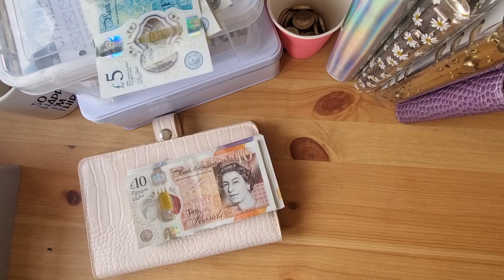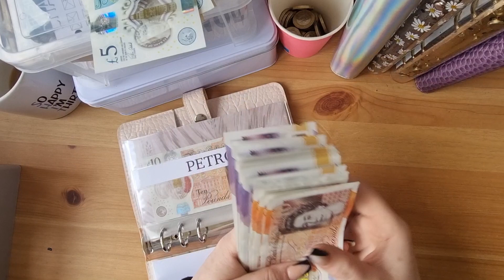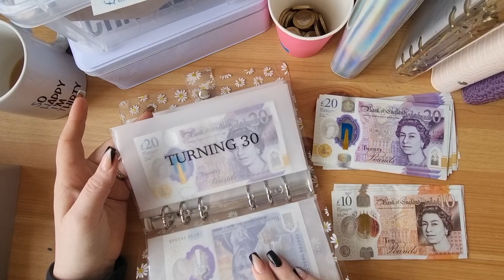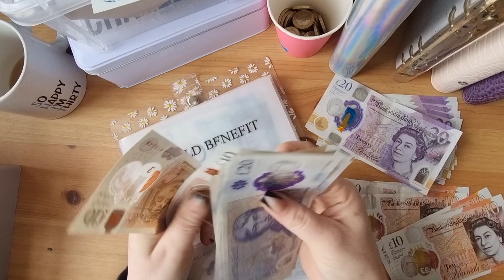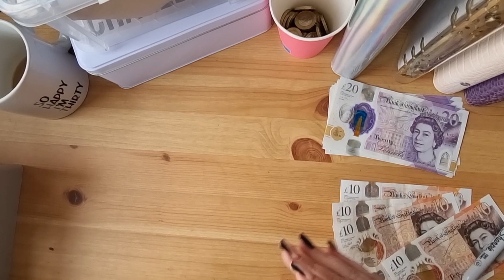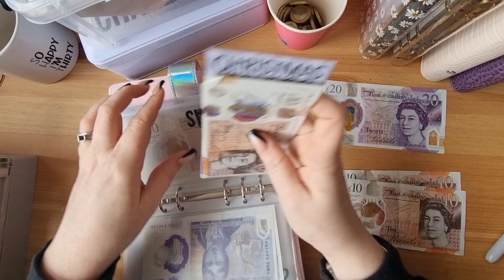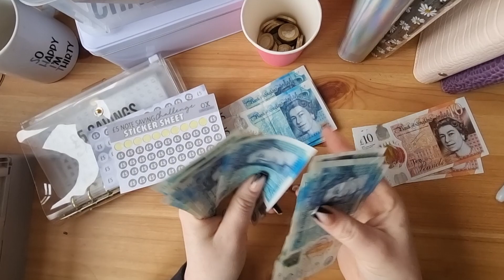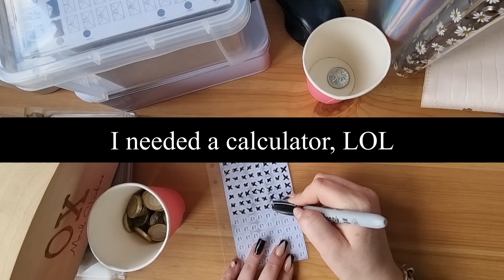UK CASH STUFFING | Stuffing Cash Envelopes, 50 Envelope Challenge | It's all filling up 👌💖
Hey & welcome to OX BUDGET.

Check my Etsy

I'm more prepared for the future of life!!

Make sure to pop your channels/ handles and shops down below! 👀✨

4 binders: 1 weekly, Low Sinking Funds, High Sinking Funds & Challenge Binder: £5 note saving challenge, £1 Challenge | The Big Box Challenge & 50 Envelope Challenge

This system is absolutely amazing and has completely changed my relationship with money! ✨

F E A T U R E D   I T E M S:
£5 Saving Challenge

Budget Notebook

5KSavings Challenge

BalancingTheBudget 1p Challenge

Personalised Wooden Box from UKPrinted

I am the WORST with money. Once I've got it, I have to spend it. To the point where I literally haven't a clue where it actually goes.
There was a YouTube video which looked very interesting - I then binged watched all of the UK Cash Stuffing videos that I could find... I sat and thought maybe this is the way for ME to start saving and prioritising various things. I welcome for constructive comments and I would love for you to follow along with my budgeting journey!

Jade OX

- 'OXLOVE10' orders over 20.00 @